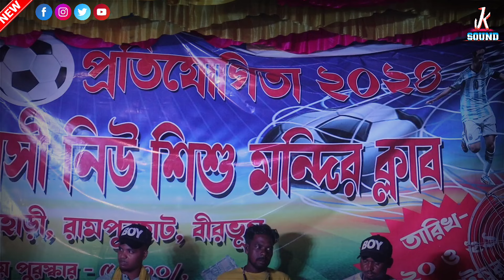Amem Ror Re Gati Sibil Singer - Rajib Baski New Santhali Program Video 2024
Kisku  Sound Official
                          Male Singer -
Rathin Kisku
Stephen Tudu
 Rajib Baski
Raju Soren
Raju Murmu
Sagen Murmu
Durga Soren
Jayanta Murmu
                     Female Singer -
Pratima Tudu
Jhilik Tudu
Sonodi Besra
Raimoni Hansda
Mery Mardi
Purnima Marandi
Rina Mardi